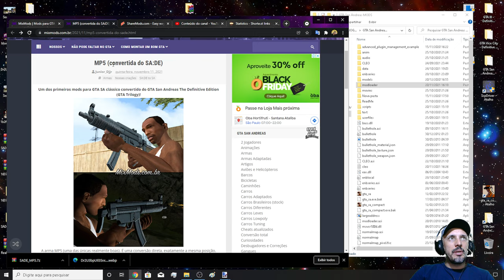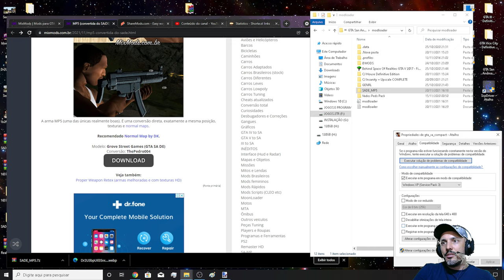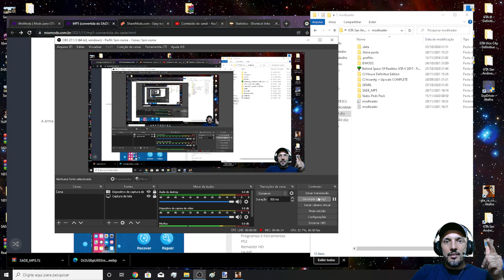Nova MP5 convertida do GTA Trilogy para GTA SA Clássico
Configurações do meu PC:
Sistema operacional: Windows 10 Pro 20H2 64Bits
placa mãe: GIGABYTE Z97X-Gaming G1 WIFI-BK
placa de vídeo: Gpu Gigabyte Gtx 1080 Ti 11gb Oc Gddr5x
processador: Core i7 4790k
memória: 4 x 8 gbs 2133mhz,(total 32 GBs) Corsair Vengance
cooler fan: Water Cooler Corsair H115i v2 Extreme Performance 280mm